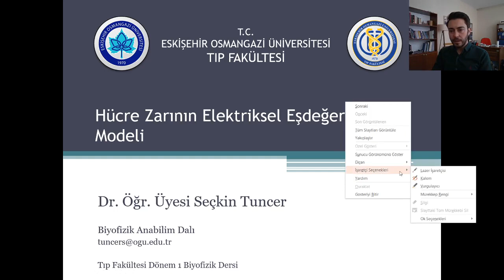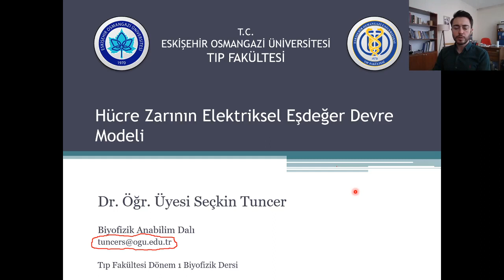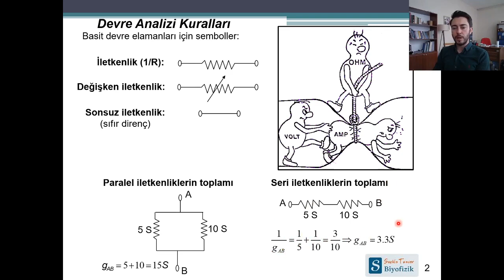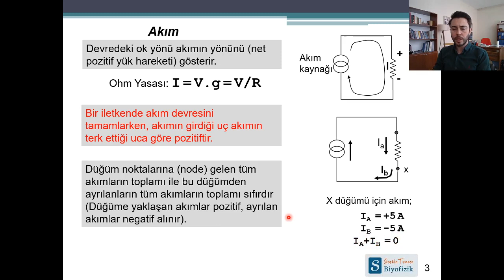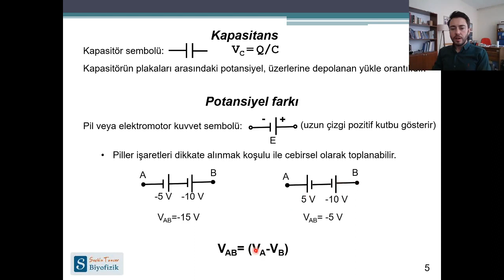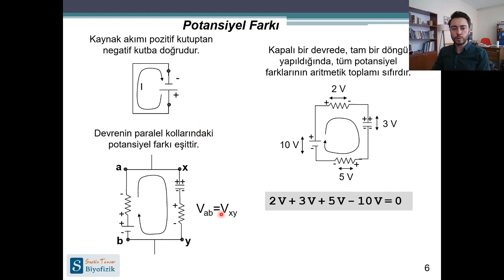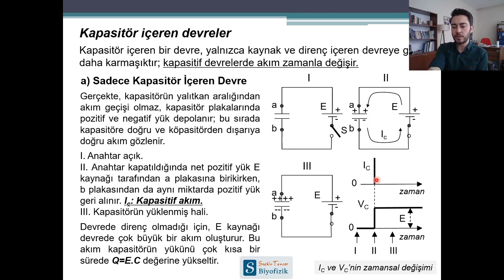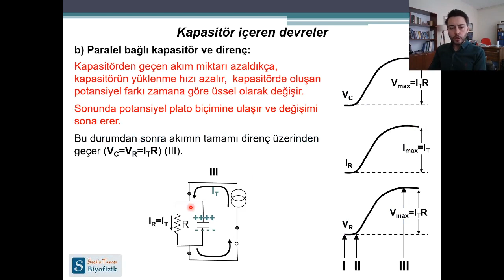4- Hücre zarının elektriksel eşdeğer devre modeli - 1/4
Tıp Fakültesi Dönem 1 Kurul 5
Diş Hekimliği 1. Sınıf
Biyofizik Dersi

Doç. Dr. Seçkin TUNCER
Eskişehir Osmangazi Üniversitesi
Tıp Fakültesi Biyofizik Anabilim Dalı